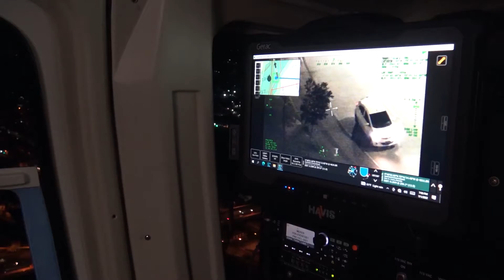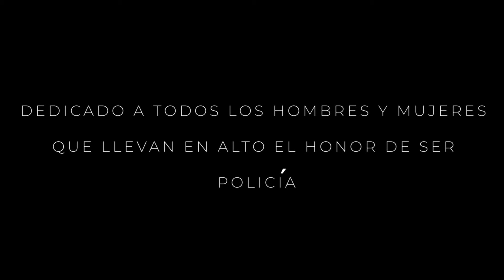¡No te pierdas el resumen del 2022!